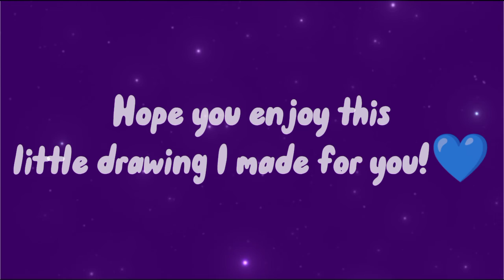~Stargazing~ (Birthday SpeedPaint for my irl bestie!!💙💙)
Sooooo today is mah best friends birthday and oml I'm very excited to post this video for her! Sure it may not be much, it's a short video because the drawing didn't take me that long to make- But hey, I still worked pretty hard on it for because she deserves it! Happy birthday bestie! I'm glad you were born☺️💙💙💙